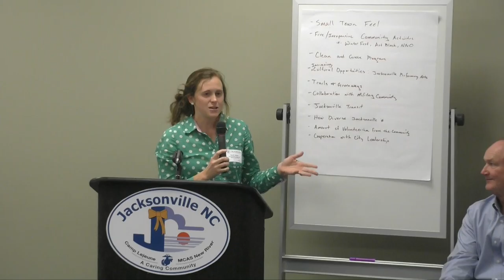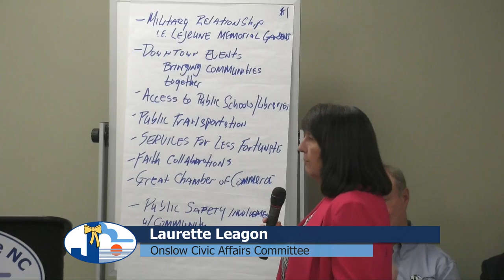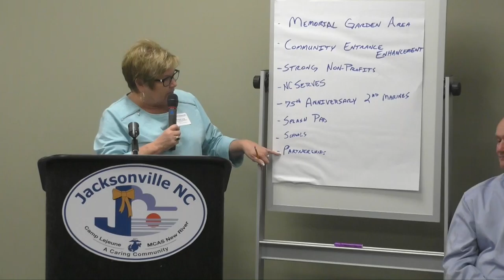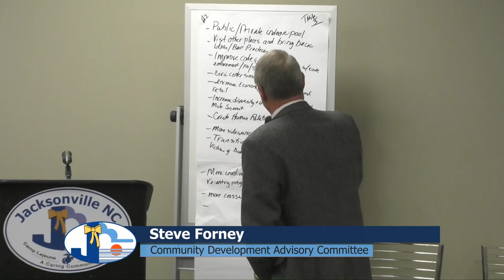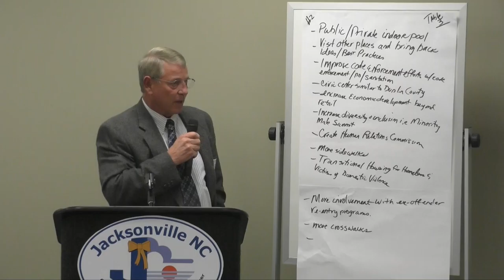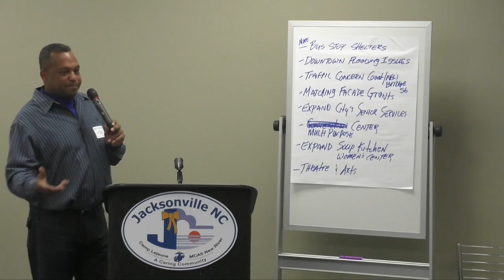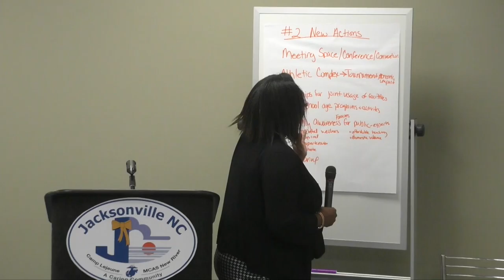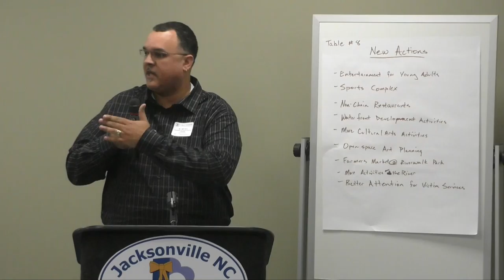City Council Special Meeting - January 3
Advisory Board and Committee Summit